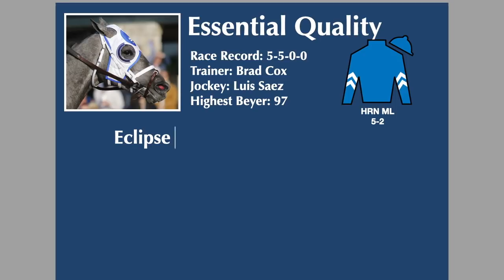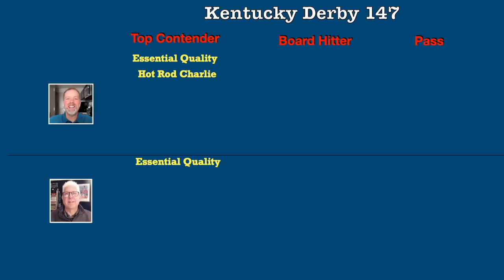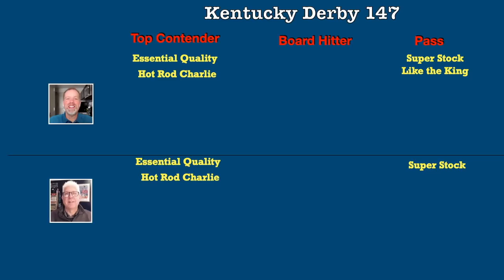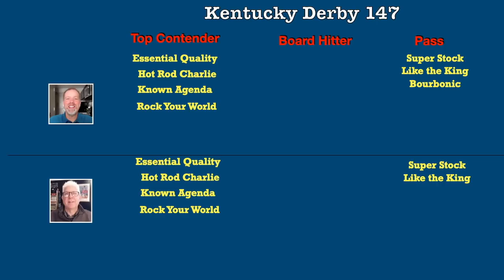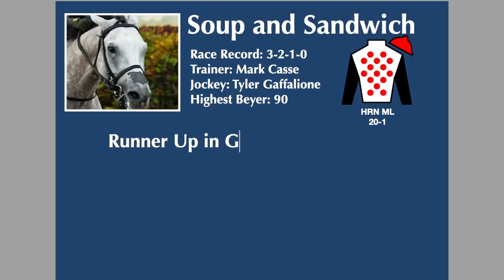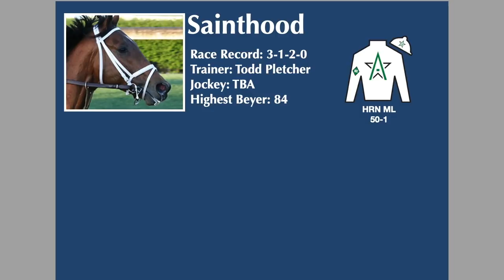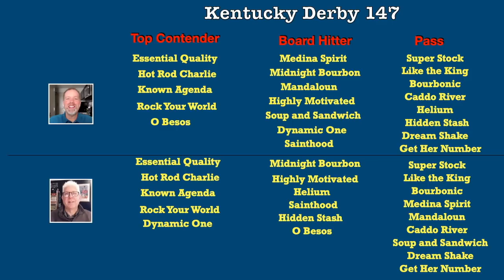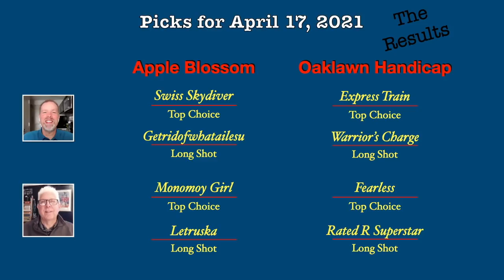Kentucky Derby 2021 Top Contenders on HorseCenter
Today on HorseCenter, Brian and Matt introduce the likely field for the 2021 Kentucky Derby, and look back at a pair of million-dollar races from Oaklawn Park, including Letruska's upset win in the Apple Blossom.